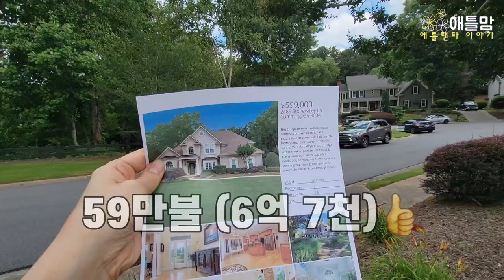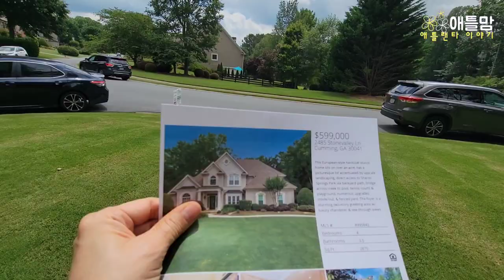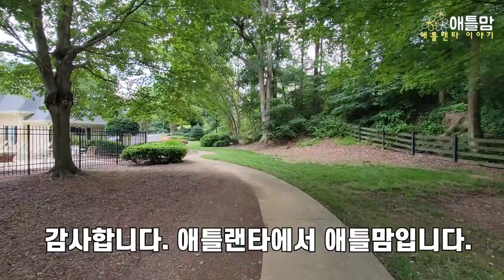수영장과 산책로가 연결된 1에이커의 넓은 뒷마당 | 새집 보다 더 잘 수리된 밝은 내부 | 교통.학군.환경 최고 섭디비젼 | 온 가족이 평생 살고 싶은 애틀랜타 커밍 집 가격은?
안녕하세요 애틀랜타에 사는 애틀맘입니다.
정말 맘에 드는 집 오픈하우스 다녀왔습니다.
방 4, 화장실 3.5
South Forsyth High School 좋은 학군입니다.
존스크릭과 커밍 경계 지역에 위치하며 섭디비젼 모두 아름다운 집들로 환경이 정말 좋아요.
아이들이 뛰어놀기 좋은 뒷마당과
수영장으로 연결되는 뒷마당 다리는 휴양지 같은 느낌입니다.
나이가 들어서 쉬기도 좋은 뒷마당과 산책로의 연결은 너무 매력적인 집입니다.
앞마당 건너의 호수는 아이들이 낚시하기 좋고
저녁노을이 너무 이쁜 호수입니다.
꼭 보시고 이집과 섭디비젼 기억하시고
애틀랜타 이사 계획이 있으시면 도움이 될 것 같습니다.
샤론 스프링스 공원과 연결되는 자연 속의 집입니다. (Sharon Springs Park)
(Stonegate,  1년 HOA 는 $700)